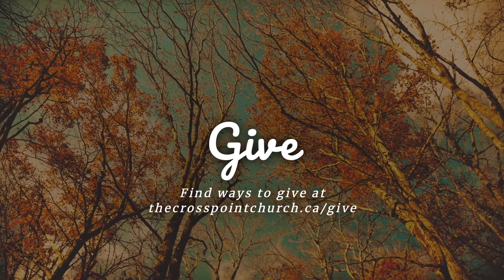CP Pre-gathering October 3rd, 2021.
Welcome to The Crosspoint Church. You can find more information about us and how you can get connected on our website.